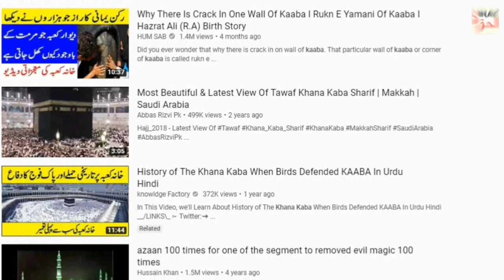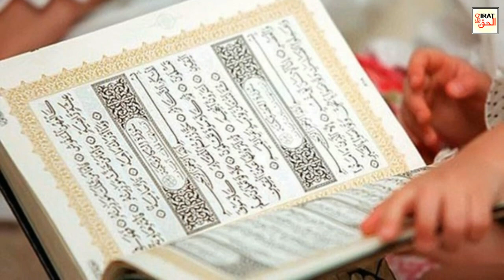Miracle Of Hajr E Aswad II Hajr e Aswad Ka Mojza | Hajre Aswad Ka Waqia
About this Video:
Miracle Of Hajr''